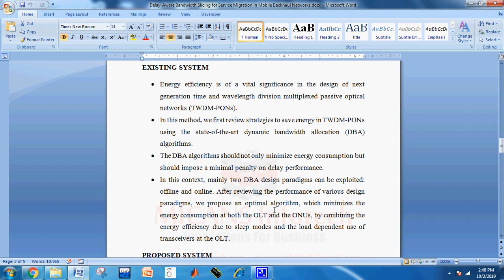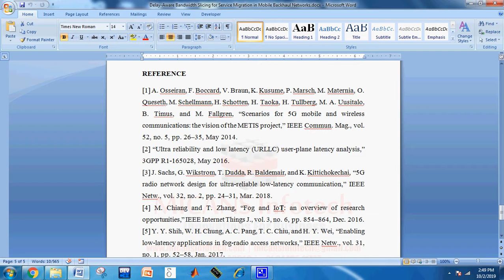Delay Aware Bandwidth Slicing for Service Migration in Mobile Backhaul Networks-2019-20